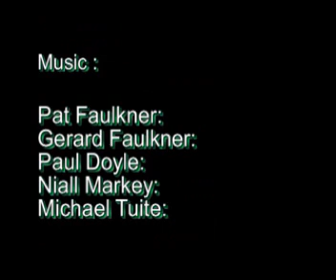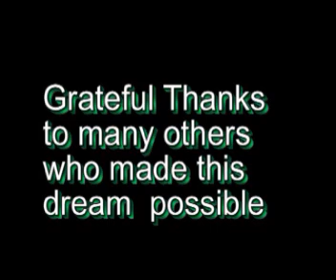RELIGION IS A DRUG From **Juniper X _The Musical**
Juniper X is a musical about a young spaceman who lands on Earth where he encounters an  alien life form _Humans

Written by Anthony O'Hagan & Pat Faulkner it was staged in Dundalk (Ireland)on four occasions between 18th _20th September  1992.  Distributed by Tubemogul.